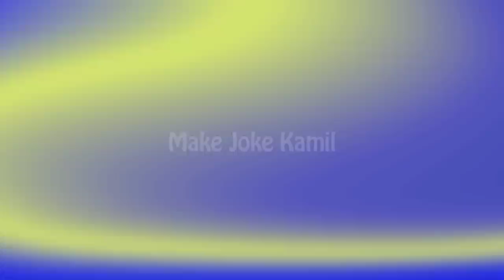Gulli Bulli Aur BlenderMan Part 4 || Baba Vs Jeff The Killer || MAKE JOKE HORROR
Gulli Bulli
Cartoon
Gulli Bulli Horror Story
Jeff the killer Horror Story Mr Meat Life Horror Story
Gulli Bulli Baba Horror Story
gulli bulli
gulli bulli cartoon
gulli bulli mr meat part 5
Horror Stories
Scary Stories

gulli bulli
gulli bulli aur granny
gulli bulli aur song
gulli bulli aur Jeff The Killer Part 4
gulli bulli aur jason